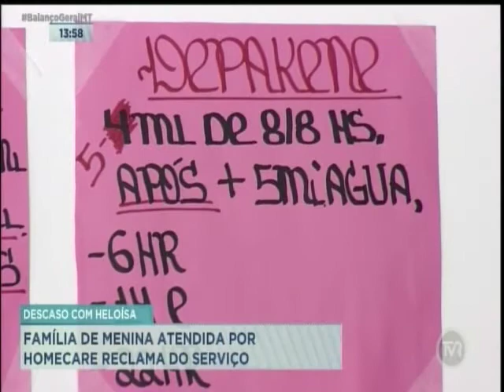Família de menina atendida por homecare reclama do serviço